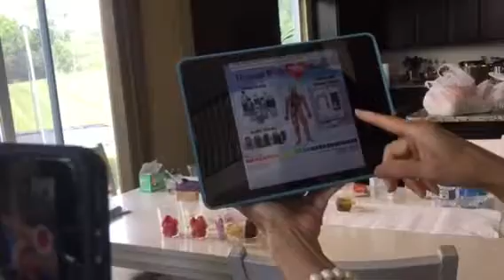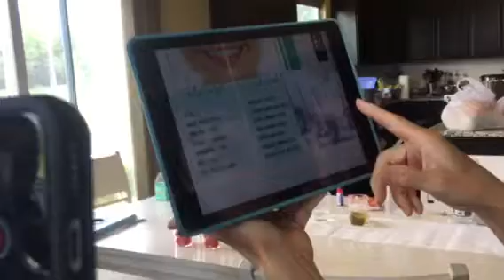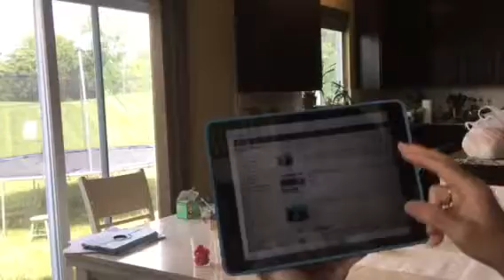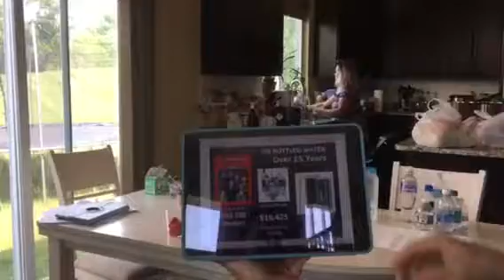Ohio Kangen water demo May 2017 part 2)665